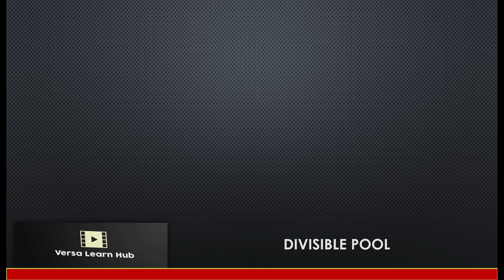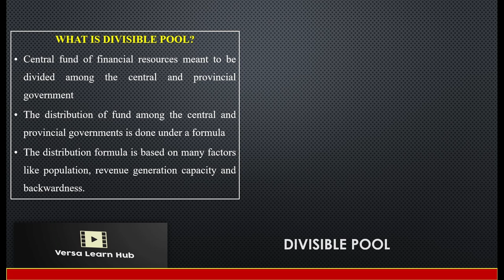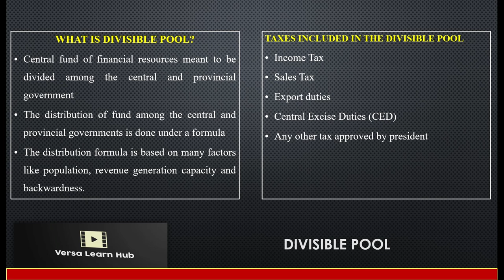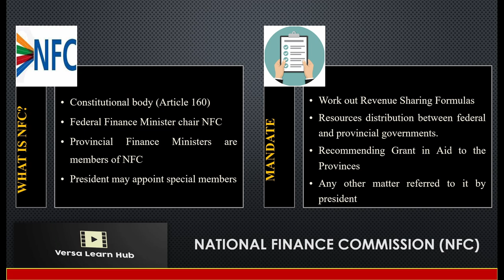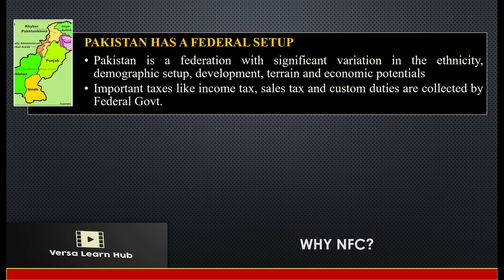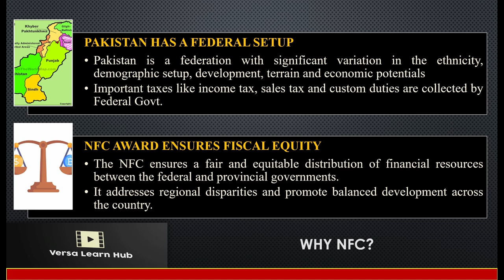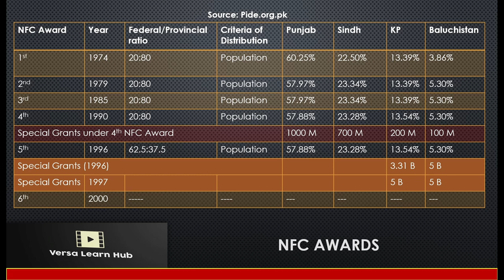National Finance Commission (NFC) Pakistan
In this informative video, we delve into the critical institution known as the National Finance Commission (NFC) of Pakistan. Join us as we explore the composition and functions of the NFC, shedding light on its pivotal role in the country's financial landscape.

The NFC, established under Article 160 of the Constitution of Pakistan, acts as a vital platform for fiscal coordination between the federal government and its provinces. Comprising representatives from the federal government and all provincial governments, the commission serves as a forum for resource allocation and distribution, aiming to ensure financial harmony and equitable development across the nation.

Within the video, we delve into the core functions of the NFC. We discuss how it undertakes the arduous task of determining the distribution of resources, including tax revenue, between the federal government and the provinces. By analyzing population, revenue generation capacity, and developmental needs, the NFC formulates a formula known as the National Finance Commission Award. This award serves as a basis for dividing funds among the provinces, enabling them to meet their respective financial requirements effectively.

Join us as we uncover the intricate workings of the NFC, highlighting its importance in fostering economic stability, fostering inter-provincial harmony, and promoting balanced development in Pakistan. Discover how this influential institution plays a significant role in shaping the financial landscape of the country and ensuring fiscal fairness for all its regions.